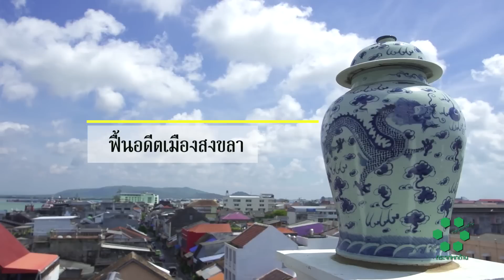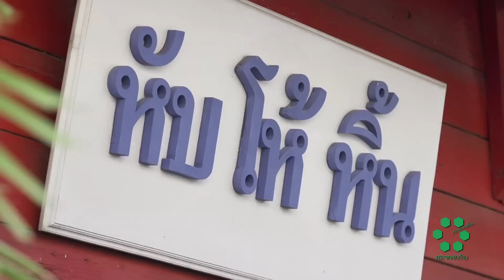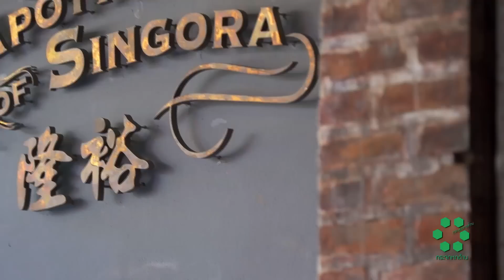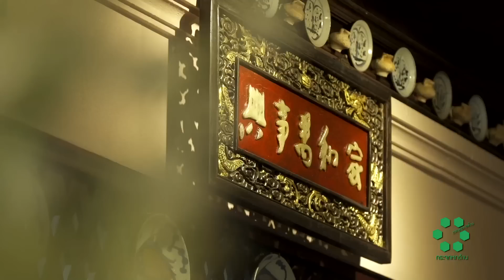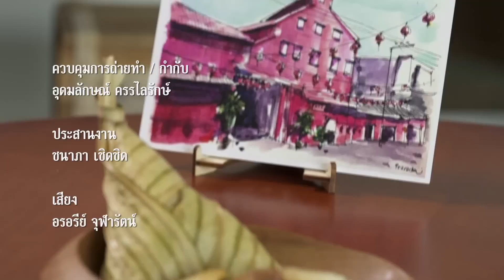“สงขลา” เมืองโบราณ แห่งอารยธรรมแดนใต้ | กระจกหกด้าน ตอน “ฟื้นอดีตเมืองสงขลา”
“สงขลา” จังหวัดชายแดนภาคใต้ เคยเป็นท่าชายทะเลสำคัญมาแต่สมัยโบราญ อารยธรรมรุ่งเรือง หลายศตวรรษร่ำรวยด้วยมรดกทางวัฒนธรรมที่สืบทอดกันมาจากรุ่นสู่รุ่น

ประตูเมืองเก่าสงขลาและกำแพงเมืองสงขลา มีการริเริ่มก่อสร้างเมื่อปี พ.ศ.2379 ในครั้งที่พระบาทสมเด็จพระนั่งเกล้าเจ้าอยู่หัว โปรดเกล้าฯ ให้พระยาวิเชียรคีรี (เถี้ยนเส้ง) เจ้าเมืองสงขลา ย้ายที่ตั้งเมืองสงขลาจากบริเวณบ้านแหลมสน ตำบลหัวเขา อำเภอสิงหนคร และมาสร้างเมืองใหม่ในบริเวณตำบลบ่อยางพื้นที่ในปัจจุบันนั่นเองค่ะ

ย่านเมืองเก่าจังหวัดสงขลา มีเส้นทางการเดินทางหลักๆอยู่ 3 สาย คือ ถนนนครนอก ถนนนครในและถนนนางงาม มีทั้งแห่งเรียนรู้ ร้านค้า ร้านอาหาร

โรงสีแดง หรือ “หับ โห้ หิ้น” คือเป็นโรงสีข้าวเก่าแก่ในย่านเมืองเก่าของสงขลา ตัวอาคารทาด้วยสีแดง เมืองสงขลาได้ทำการค้าขายกับเมืองปีนัง รวมทั้งมีกิจการโรงสีเพื่อรองรับผลผลิตข้าวจากกลุ่มลุ่มน้ำทะเลสาบสงขลา

บ้านนครใน เป็นบ้านเก่าหลังหนึ่งในย่านถนนวัฒนธรรมของจังหวัดสงขลาที่ถูกแปลงสภาพเป็นพิพิธภัณฑ์วัฒนธรรมถิ่น โดดเด่นด้วย “แจกัน โถไหกระเบื้องเคลือบขนาดใหญ่ ที่มีลวดลายวิจิตรสวยงาม” ตกแต่งหน้าประตูทางเข้าทั้งสองฝั่งถนนนครนอก ถนนนครใน รู้จักกันในชื่อ “บ้านนครใน”

ชุมชนโบราณมีผู้คนอยู่อาศัยมานานหลายร้อยปี พื้นที่แลกเปลี่ยนทางวัฒนธรรม ผสานผสมกลมกลืนของความแตกต่างทางวัฒนธรรมได้ดี บอกเล่าความเป็นมาและเรื่องราวของสถานที่ ก้าวข้ามสู่ความใหม่ของยุคไฮเทคโนโลยีได้อย่างรวดเร็ว